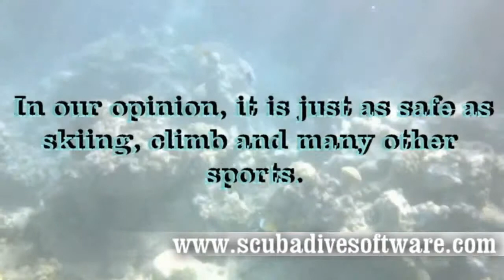Scuba Diving Software Introduction (V2.1)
Our brand "Scuba Diving Software" is dedicated to increasing the safety of the sport of diving.
Check out what brought our passion for diving and many years of experience in building advanced applications.

REAL DATA Team.